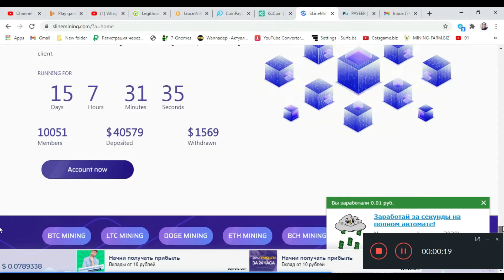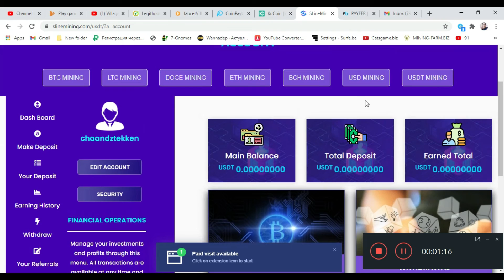INVESTMENT Bonus 3$ Earn Money Start || Best 10% Bonus to Each new || Best Mining Earn Site 2020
slinemining INVESTMENT Bonus 3$ Earn Money Start || Best 10% Bonus to Each new || Best Mining Earn Site 2020